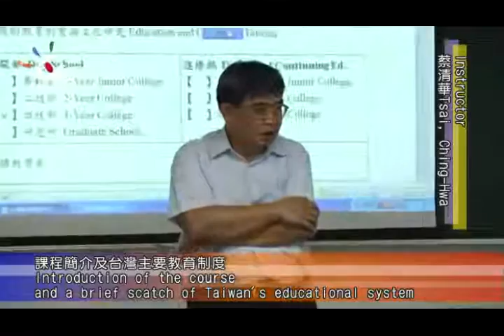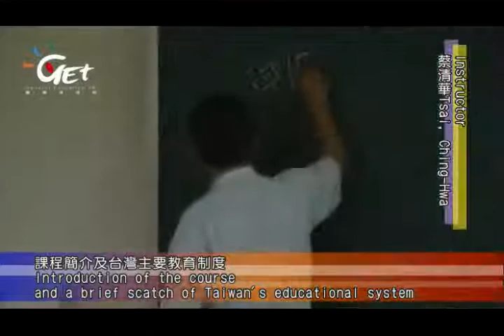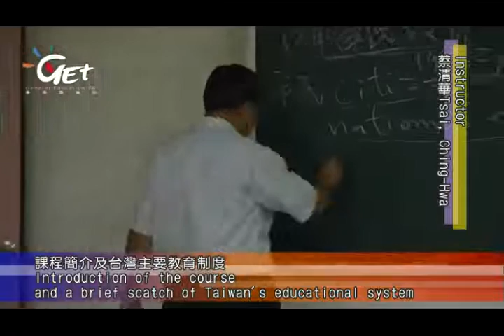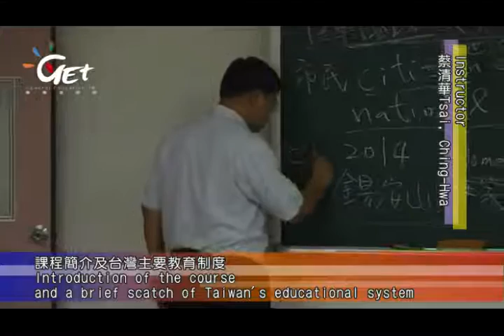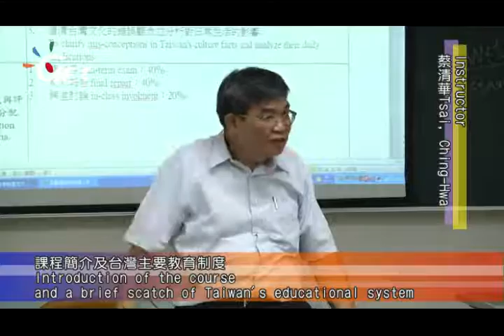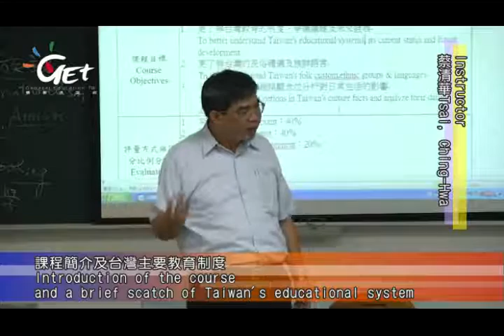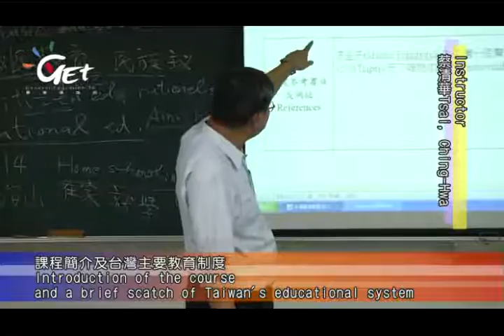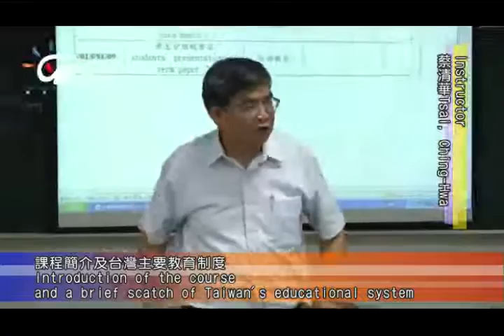台灣的教育制度與文化研究 Education and Culture in Taiwan CH 1. INTRODUCTION OF TAIWAN'S EDUCATIONAL ADMISTRA...